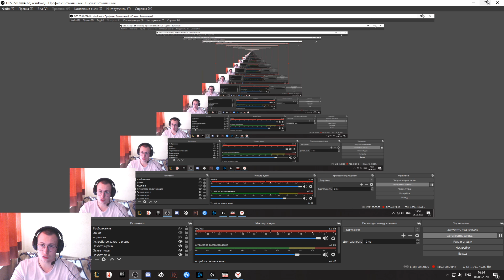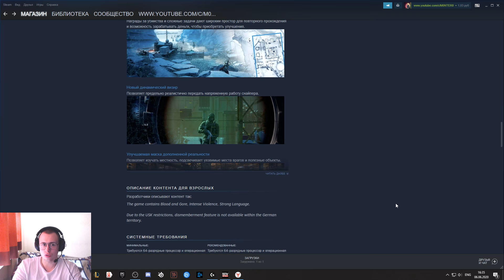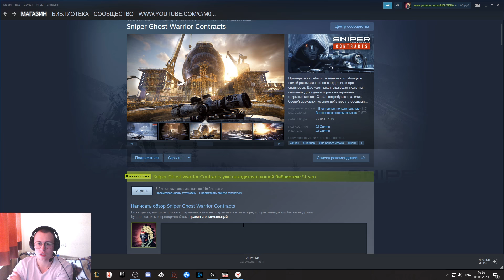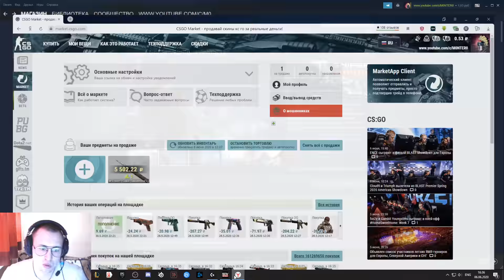Прохождение игры Sniper Ghost Warrior Contracts часть 11 ФИНАЛ